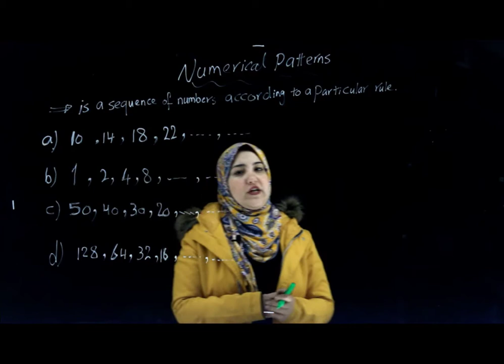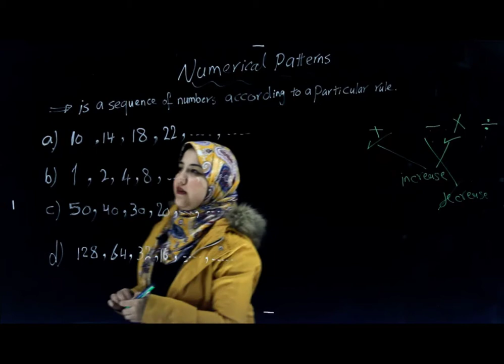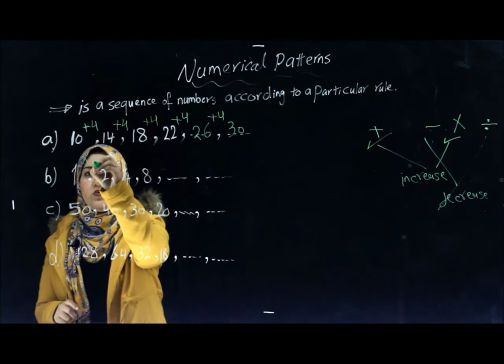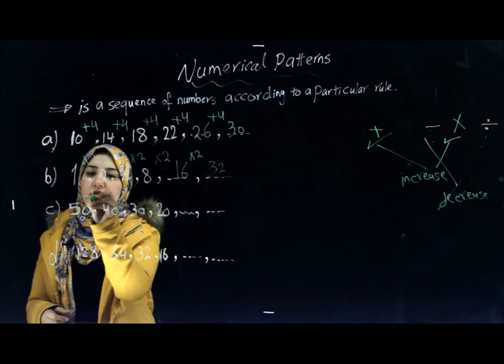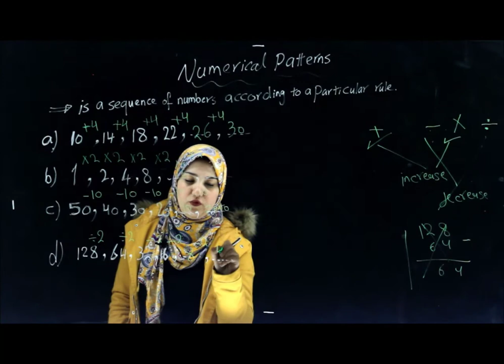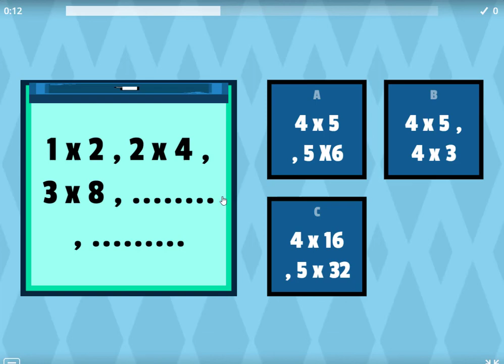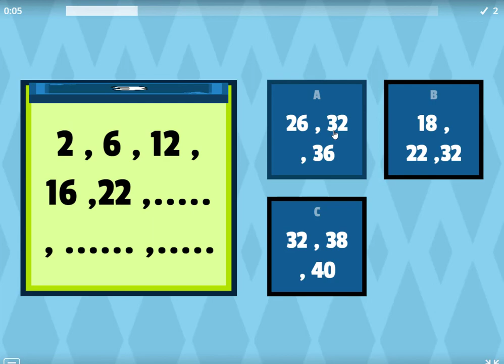numerical pattern منهج ابريل